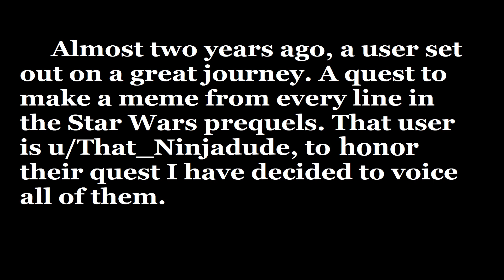Voicing a meme from every line of the Prequels: Day 639